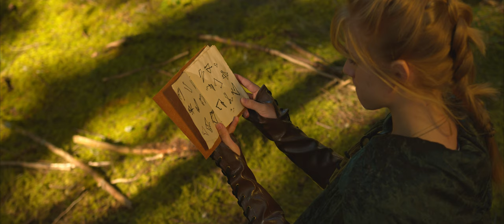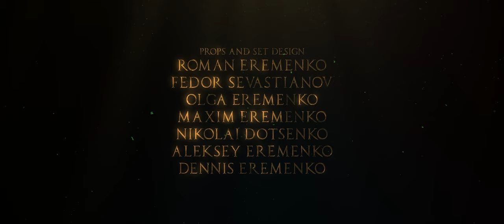The Burnt Past [4K] - A Fantasy Short Film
Once upon a time, centuries ago, the tyranny of the immortal lords of magic ended. After an age of twisted excesses, the dread empire that conquered the world collapsed. The great and terrible creations wrought by advanced magics were destroyed along with the knowledge to restore them. Even still, the lords of magic wander the dark threshold of oblivion and seek a way to return once more.
Settlements that have slowly sprung up from the ashes of the past remain wary of it. Each year they reaffirm their conviction to keep the lords of magic away. They say magical knowledge must never again be touched. But among the horrors there were also wonders. How true are those old stories? Forbidden knowledge or not, Kana seeks to explore the unwelcome magical talent that comes so naturally to her.

The Burnt Past – A Fantasy Short Film is an experimental short film intended to immerse the audience in a fantasy universe. We wanted to create the feeling of a magical place with the potential of deeper stories while respecting the limitations of our production.

This short film was created with no budget and a small crew of enthusiasts. Thank you very much to everyone that participated!

Credits:
Director – Maxim Eremenko
Written By – Maxim Eremenko, Aleksey Eremenko, Dennis Eremenko, Nikolai Dotsenko
Starring Gabrielle Volkoff as “Kana”
Cinematography – Zitao Huang, Tri Trinh
Assistant Director – Aleksey Eremenko
Art Director – Roman Eremenko
Composer – Dennis Eremenko
Sound – Julian Hunt
Storyboard Artist – Veronika Pavlova
Lighting & AC – Nikolai Dotsenko
Editor & VFX – Maxim Eremenko
Second AC – Elizaveta Suchkova
Props & Set Design – Roman Eremenko, Fedor Sevastianov, Olga Eremenko, Maxim Eremenko, Nikolai Dotsenko, Aleksey Eremenko, Dennis Eremenko

Special Thanks To – David L. Anderson & The Anderson Family, Ivan Komashinsky

If you use any of our amazon links to buy something we will receive a small portion at no additional cost for you. We are really grateful if you decide to buy using our links :)